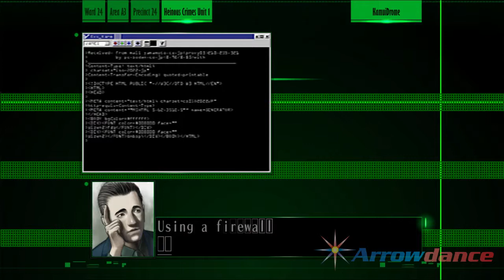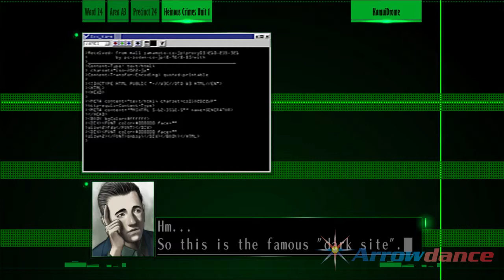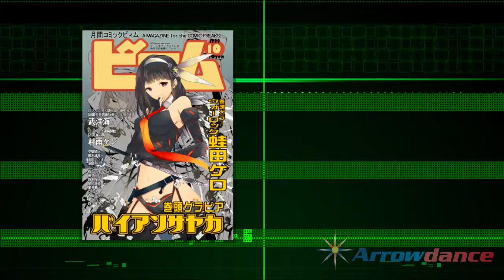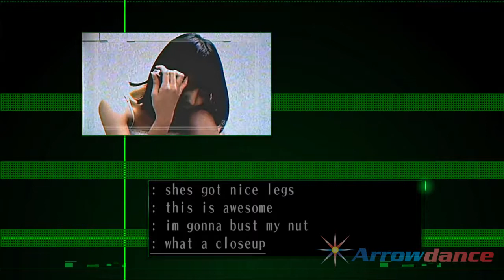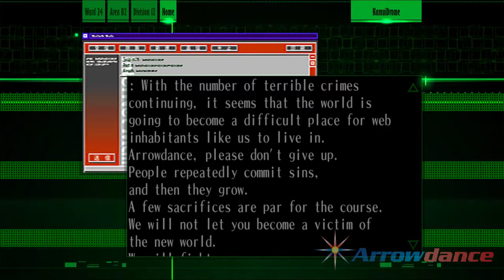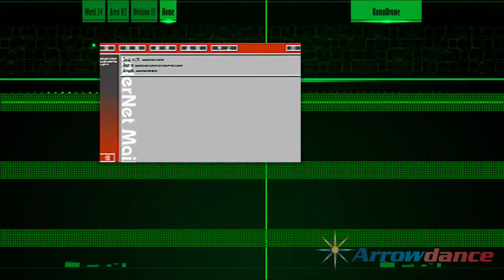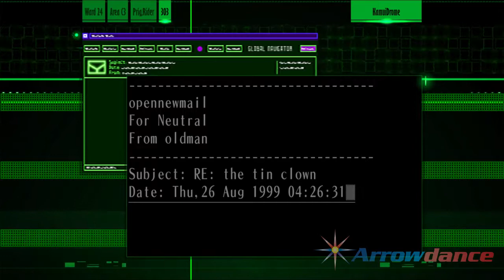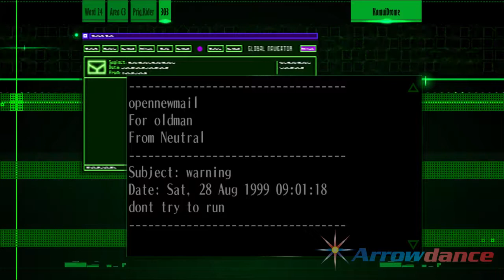The Silver Case (Blind) - KAMUIDROME #20 [SPENDING ¥300,000 TO WATCH SAYAKA BAIAN'S VIDEO!]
Hello everybody! Arrowdance's here! And welcome back to The Silver Case.

This is an indie game from Steam, made by Goichi Suda (SUDA51), the founder of Grasshopper Manufacture. If you wanna get the game, here it is the link: